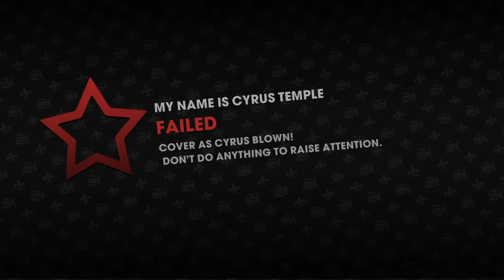Saints row 3 funny clips